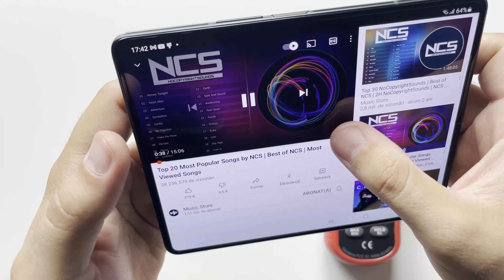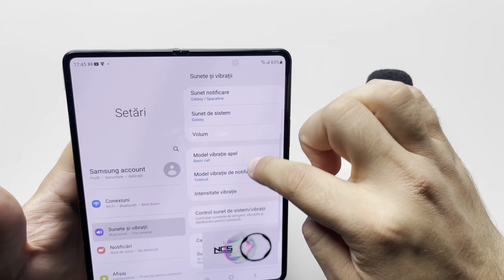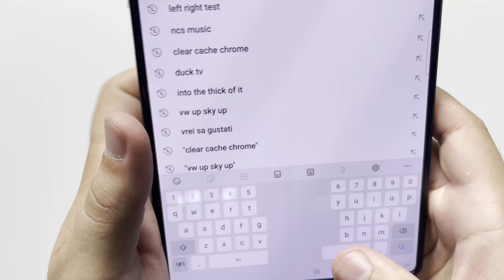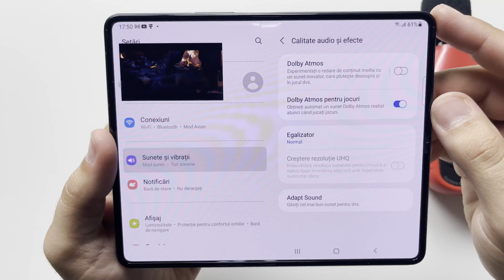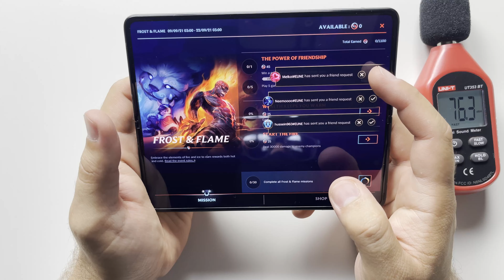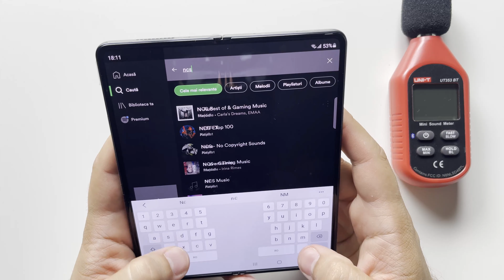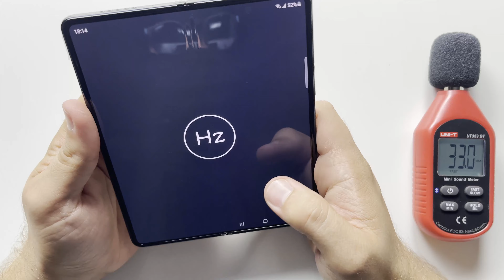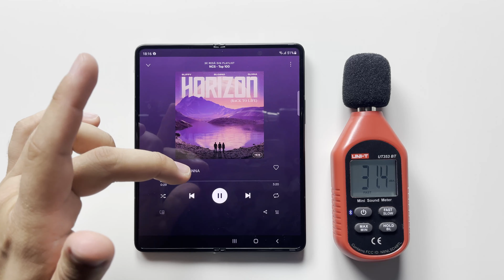Samsung Galaxy Z Fold 3 Speaker Test